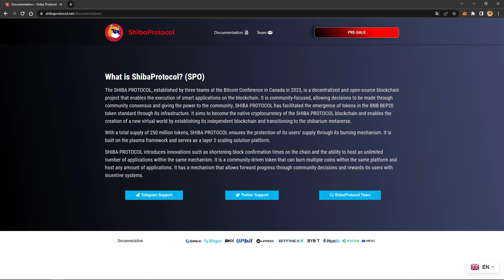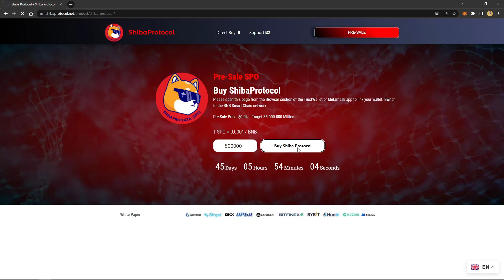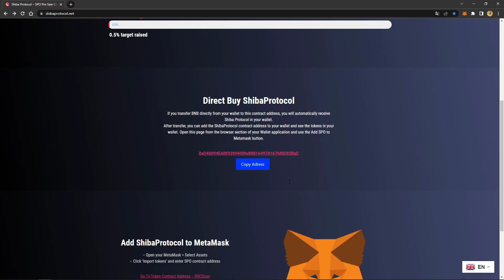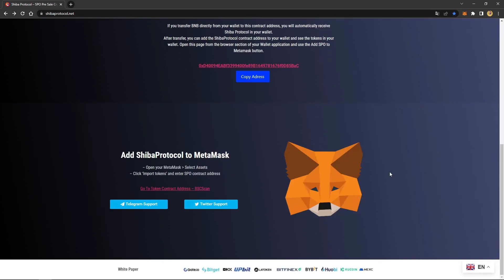SHİBA PROTOCOL (SPO) NEDİR? NELER VAAD EDİYOR? GELECEĞİ NASIL? KAÇ DOLAR OLACAK?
Shiba protocol (spo) nedir?